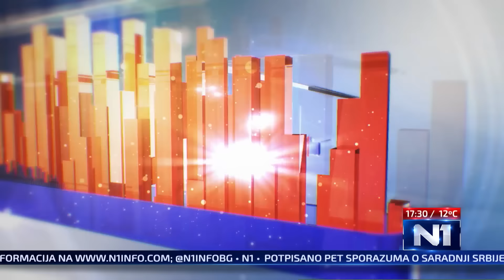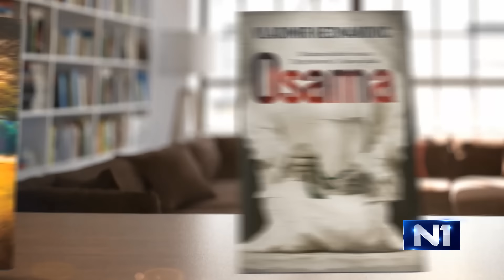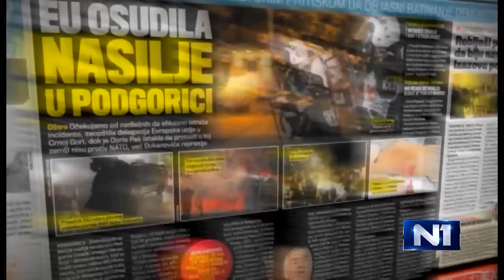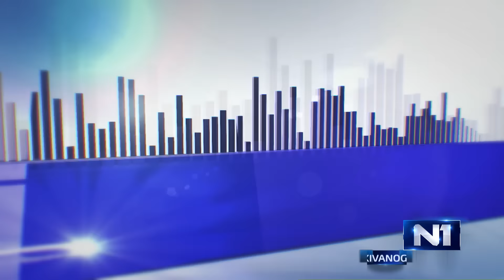Tri tačke sa Dušanom Milisavljevićem